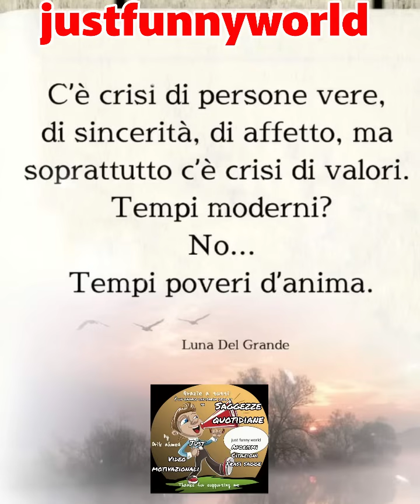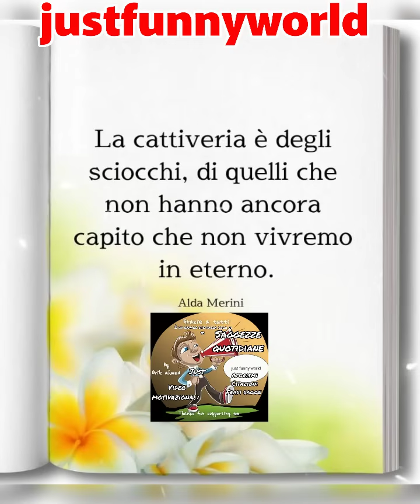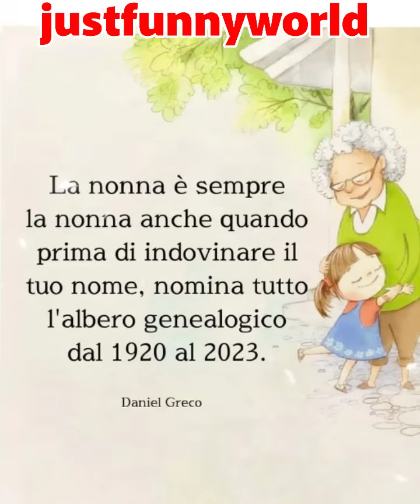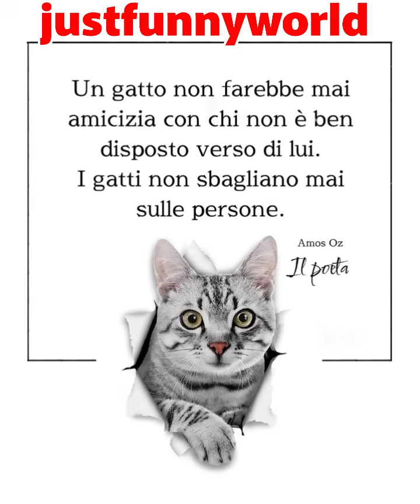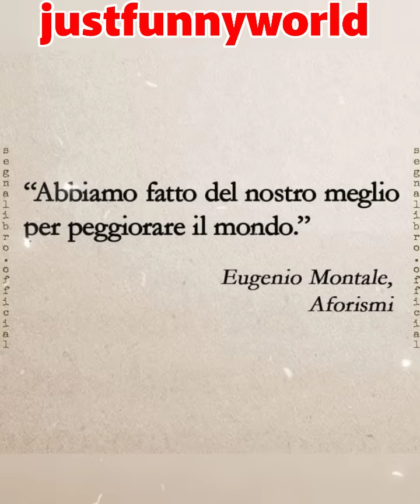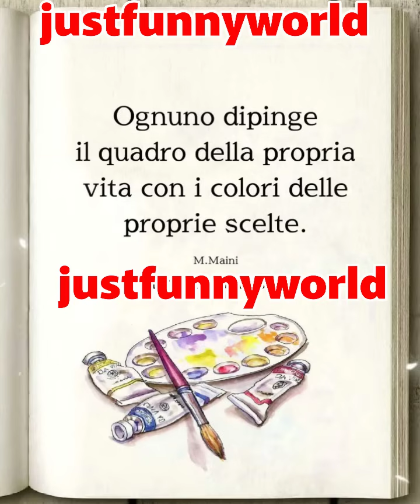AFORISMI E CITAZIONI DI SPIRITUALITÀ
Lament
(Attention: You are not permitted to use Mixkit music in CDs, DVDs, Video Games or TV & Radio broadcasts.)
* Frasilandia.com
*Il poeta
*Il senso della vita
*Aforismi world
*Follia
*I sentieri della vita
*Dark angel
*Brivido
link per canale sono questi
*Metti like
*Commenta
 progetto!